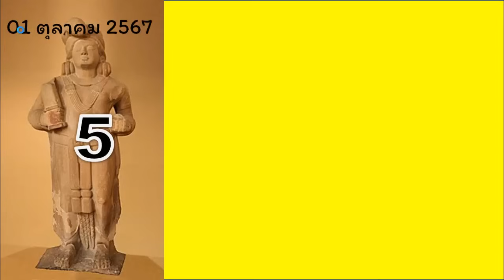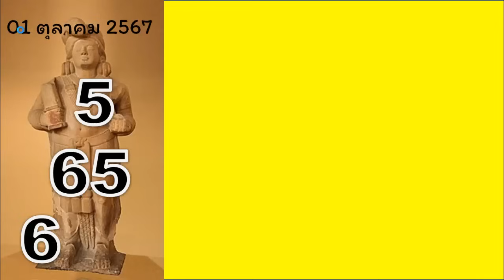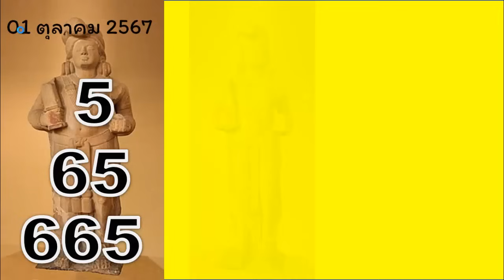ไทยเคล็ดลับ ตรวจหวยลาววันนี้ แนวทางรัฐบาลไทย ตรวจลอตเตอรี่ แนวทางหวยไทย ดูหวยงวดนี้ 1 พ.ย. 2567